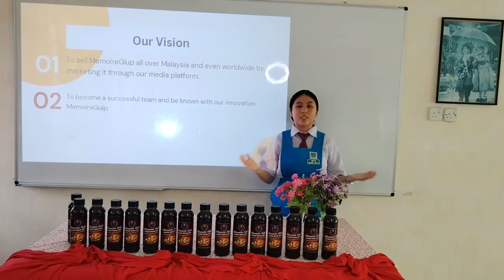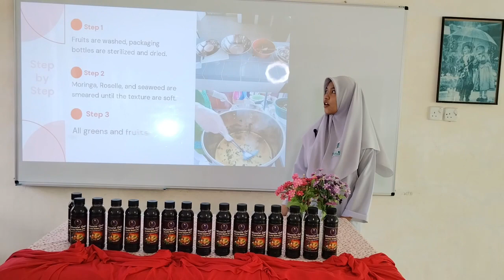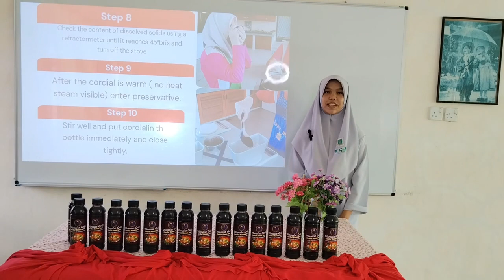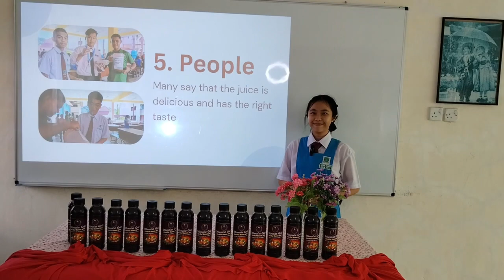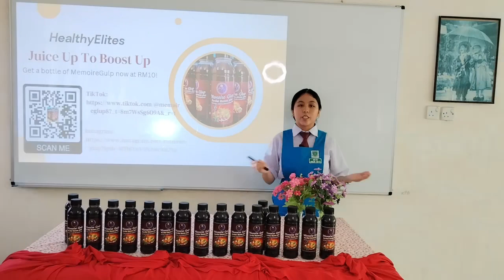YI090 | Memoire Glup Pineapple Cordial Plus | ISIC-WOU24